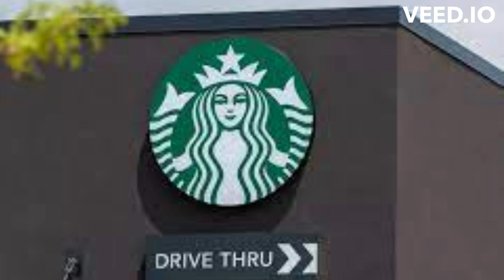Starbucks drive-thru planned in Healing